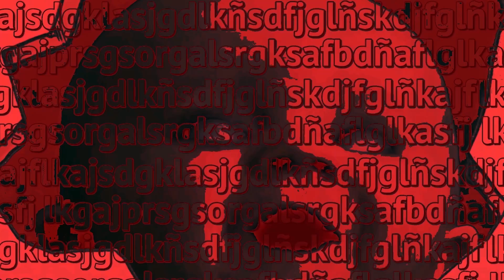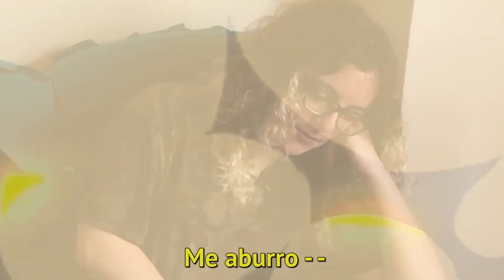¿POR QUÉ SIEMPRE GRABO SOLO? | Eme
Es un estilo de video que no subiría a mi canal, pero si veo que os gusta el video, dentro de 3 años cuando vuelva otro humano a mi canal hago otro video de estos.

¡Muchas gracias! / / Thanks for coming everyone ! :D